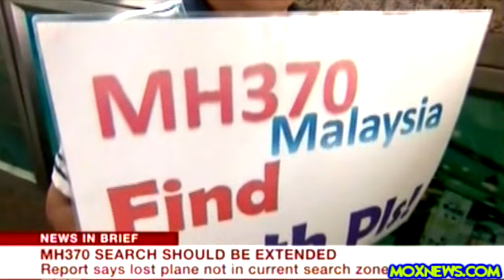Experts Say Search For Disappeared Airliner MH370 Should Be Extended!